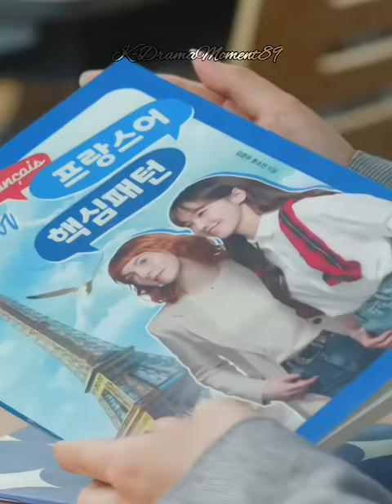The way he keep ignore her😆weddingimpossible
wedding impossible
wedding impossible kdrama
wedding impossible eps 6